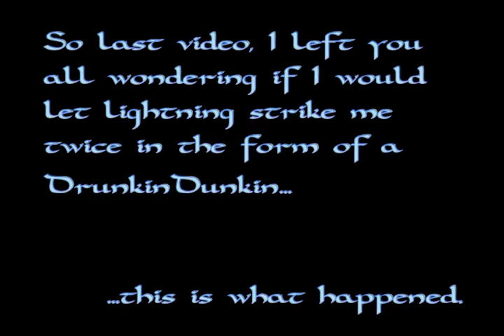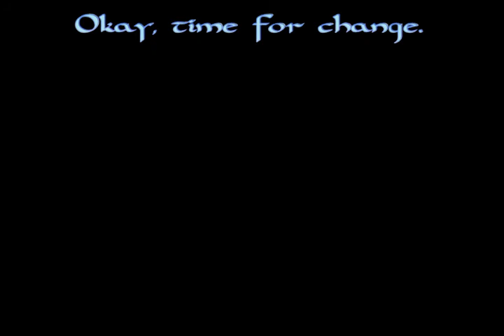Wednesday Night Rumble - The Challenge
I didn't get to record the comms this time around, but there was an interesting marker that I noted in the videos while I was watching over them again, and came to realise that, actually, I'm not -that- bad on several weapons, including the Thompson. I think it might be a little underrated for what it is and what it can do (and it's been so far my favourite off-spec weapon of choice). The fact I can no-scope with it rather adequately (since I don't have a scope in the first place) makes me wonder if/why it has a poor reputation.

Of course, this is a kill video, so you will see quite a few knives, a few sniper shots and even a healthy dose of the XM8. The music track is an amazing piece of work from NemesisTheory (who is simply a wizard when it comes to making music) which is titled "No More Tears" (which, from upload date, is exactly 7 years old on the 30th of this month). It's definitely worth a listen to on it's own, as is the rest of her astounding work even more recently.